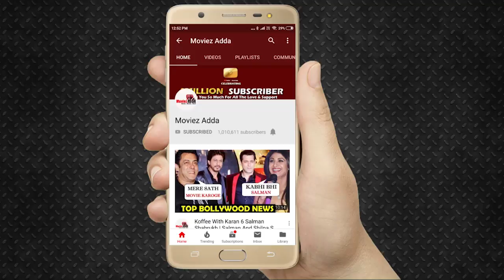Sidharth Shukla ने Self Quarantine Time दौरान बनाई अपने हाथो से Roti और सब्जी - Video